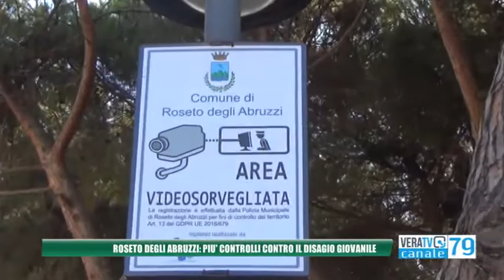Roseto degli Abruzzi - Più controlli contro il disagio giovanile